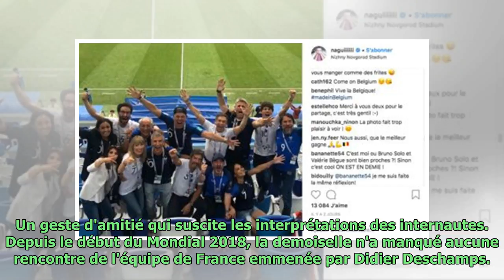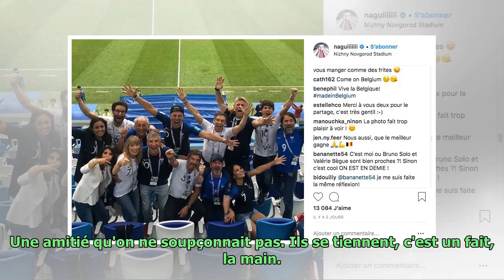PHOTO – Valérie Bègue et Bruno Solo : une belle amitié dans les gradins pour applaudir les Bleus